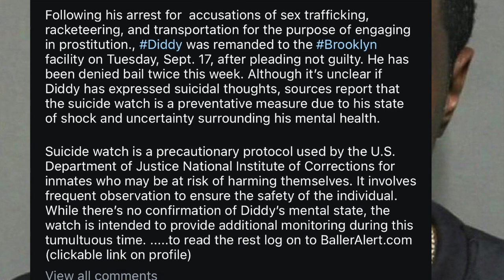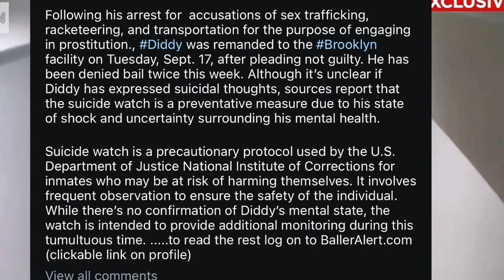P Diddy Trying to UNALIVE himself ?! More Details on CHARGES ...